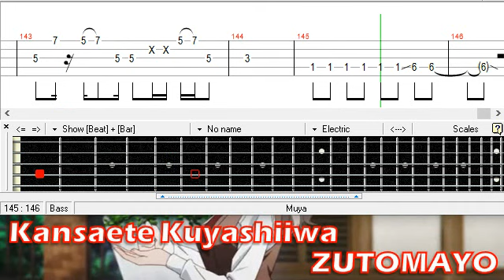Kansaete Kuyashiiwa - ZUTOMAYO [Bass TAB]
Request from ケーキ
ずっと真夜中でいいのに
Kan Saete Kuyashii wa
勘冴えて悔しいわ
ベース
Tutorial
Cover